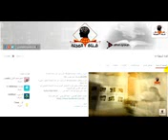أشجع قاضي في التاريخ انظر ماذا فعل بالخليفة في عصره 'شريك بن عبدالله النخعى' 144p 3gp